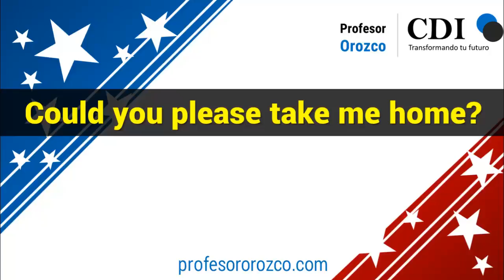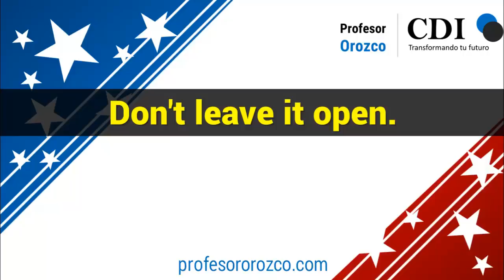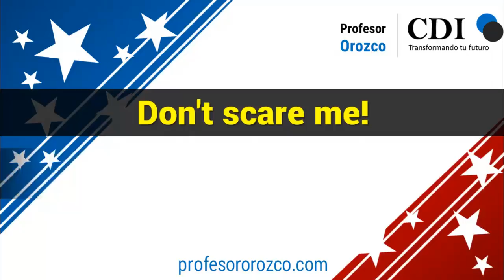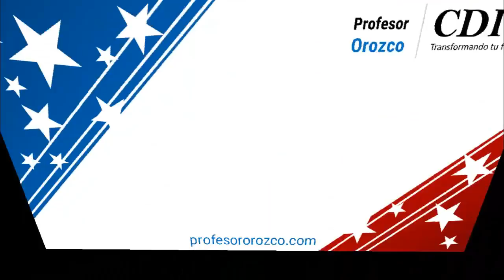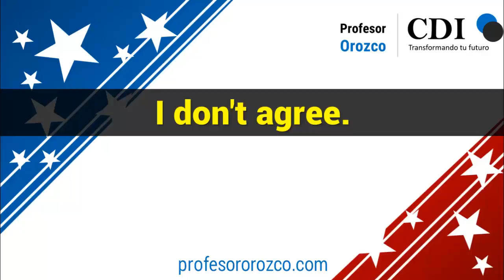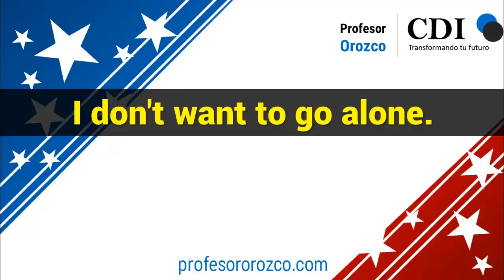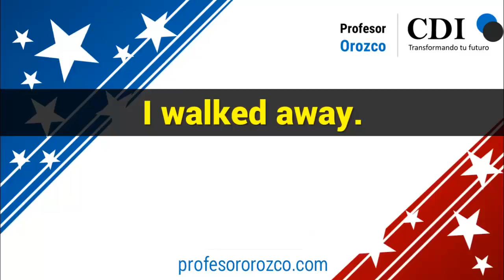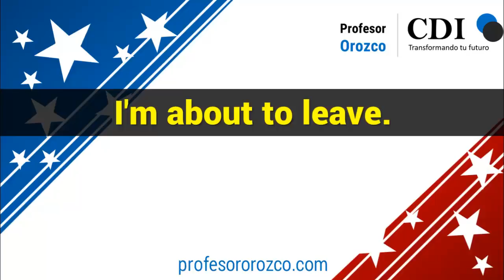🚨 ESTO TE HARÁ HABLAR INGLÉS RÁPIDO | PROFESOR OROZCO